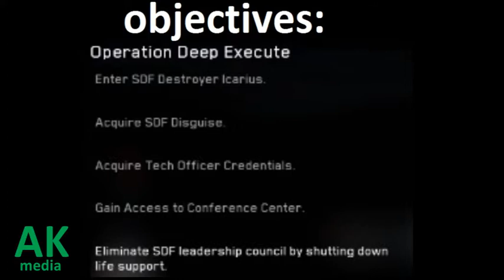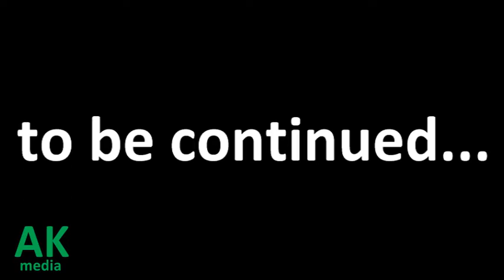Call of duty infinite warfare side mission deep execute part 2 complete game play footage AK media